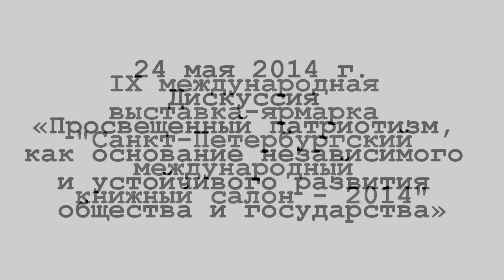Выступление проф. РХГА Р.В. Светлов на дискуссии о патриотизме